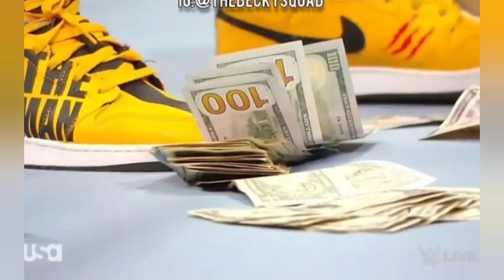HAPPY INDEPENDENCE DAY INDIA 🇮🇳🇮🇳🇮🇳, Roman VS McIntyre match Cancel! Tyson Fury retire from 🥊🥊🥊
About independence day celebration India.
about WWE superstar doudrop name change.
about WWE superstar Bianca.
about WWE superstar drew McIntyre injury.
about WWE superstar Becky Lynch.
about Tyson Fury retirement.